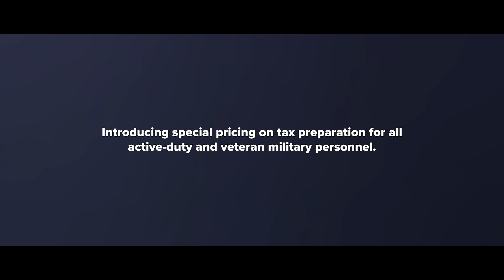Honoring Liberty - Breona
Whether active or retired, liberty means something different to all service members. For Breona Calvert, it means a dedication to keeping America safe. Watch her story now and see why when you say hello to Liberty this tax season, you say hello to something more. See how we’re honoringliberty and all who serve with special pricing on tax prep for all active-duty and veteran military personnel at Libertytax.com.